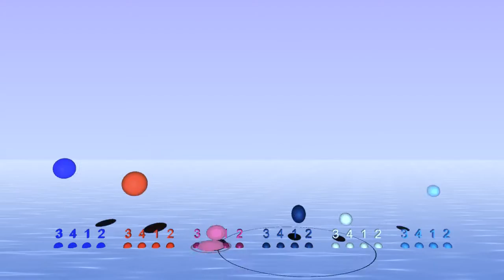Polyrhythm: 4/4 with 4/3, 4/5, 4/7, 4/11, and 4/13 simultaneously - with Bounce Metronome Pro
One of the polyrhythms you can play in Bounce Metronome Pro.

Here 4/3 means four "third notes" per measure just as 4/4 means four "fourth notes" per measure. There three "third notes" take the same time as four "fourth notes" and similarly five fifth notes take the same time as four fourth notes, and so on.

Rhythms of this type are of special interest to players of djent and math metal - but also to any composers interested in unusual rhythms :)